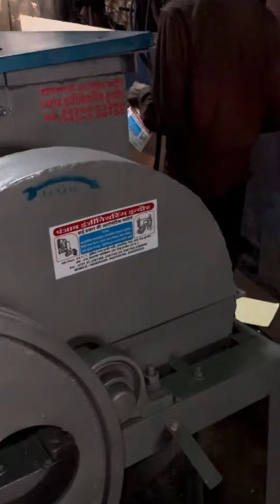Ribbon mixer with Bhatti